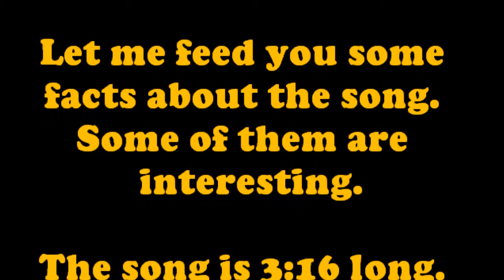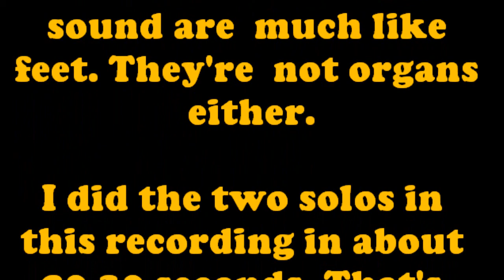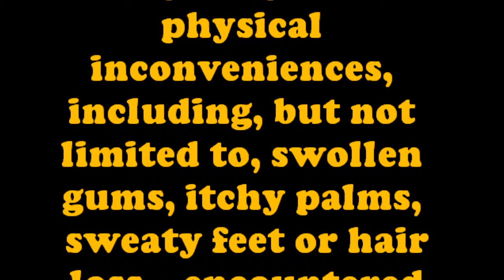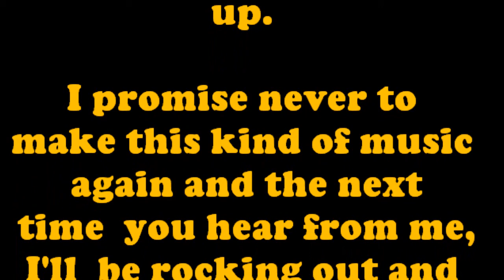Fiesta Del Amor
A Latin Adventure